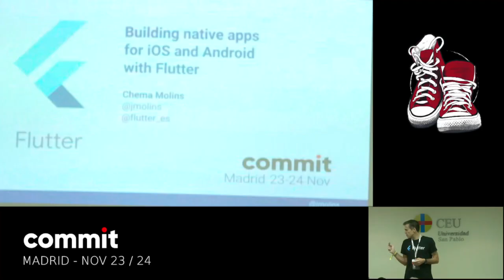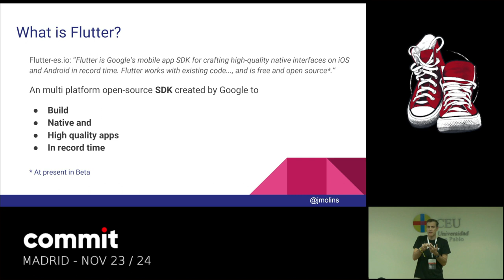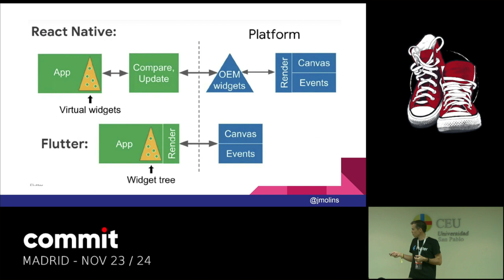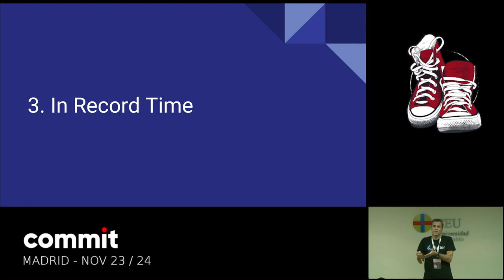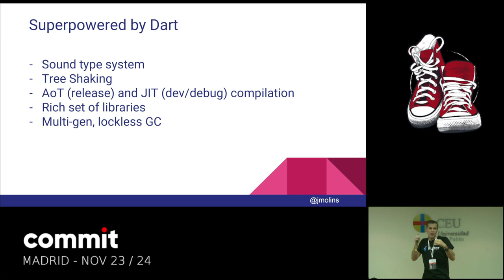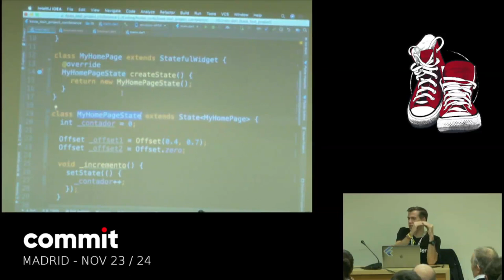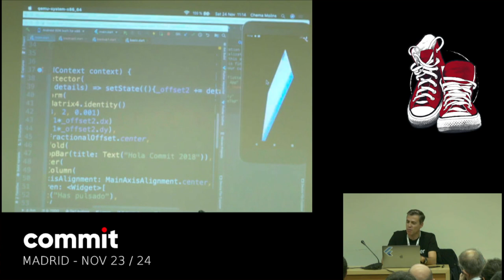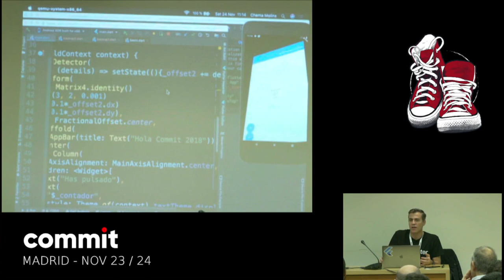Chema Molins "Building native apps for iOS and Android with Flutter"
Flutter is a new open source mobile SDK from Google that allows to build native apps for Android and iOS. It has seen a lot of traction from the mobile community since its first beta announcement in february 2018.

¿Why all the buzz and excitement about Flutter? Because it is a complete game changer in mobile development thanks to some really outstanding features:

Apps and interfaces made with Flutter are built from a single code base, compiled directly to native ARM code and can access platform APIs and services.
Flutter is engineered for high developer velocity. Stateful hot reload allows to change code and see it come to life in less than a second without losing the state of the app.
Flutter moves the widgets, rendering, animation, and gestures into the framework to give the developer complete control over every pixel on the screen.
Chema Molins will offer an overview of Flutter, covering its layered architecture, design considerations and its widget-centric approach to mobile UI design.

Chema will then walk you through the process of creating and deploying a simple Flutter app simultaneously for Android and iOS to show those key points in action: single code base, speed of development and complete control over the framework.

You will learn the benefits and limitations of this new technology. And because Flutter is fully open source, Chema will also share opportunities for community contributions that can combine personal learning with professional impact.